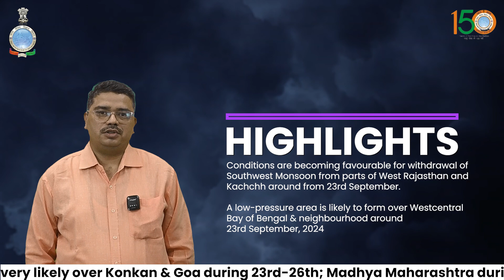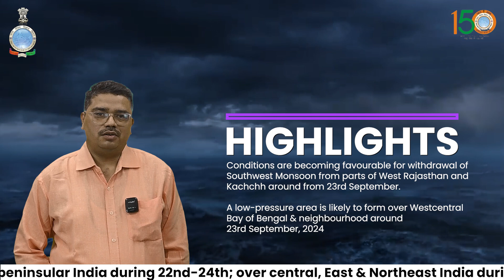Low-pressure area likely to form over Westcentral Bay of Bengal & nearby around 23rd September